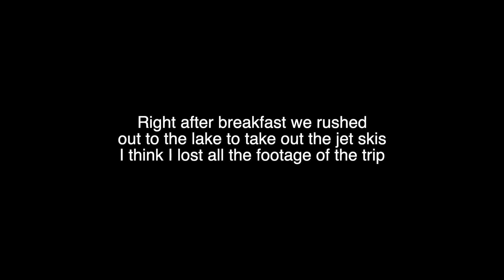A Day in Our Weekend *Mountain Vlog*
Bear Lake at the Cabin is the first vacation we took as a couple. It is always one of our favorites to come and visit so it's good to be back. There is so much fun to be had, and we really hope you enjoy the video! Let us know what you want to see in the next ones. We have some of our favorite videos of all time coming up very soon!

The Gear I use:
Favorite Vlog Camera
Big boy camera
Vlog lens
My favorite lens
My Microphone
My tripod
Go pro Camera
My laptop
Favorite SD cards
Phone (what I shoot on, on the go)

Hunter Woodhall
1211 W James St
Fayetteville, Arkansas
72703